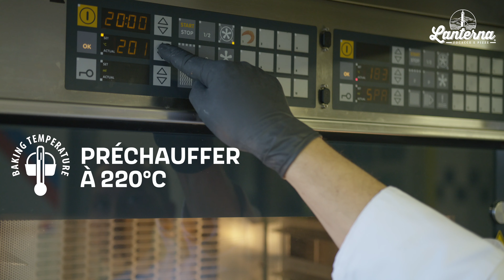Focaccia Saumon fumé